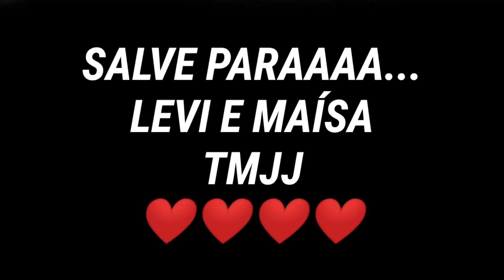THE - FALLEN 💛🔥 (highlights So2)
País:Brasil🇧🇷

Celular:Lg K12+

Gravador:screen recorder

Editor:KineMaster

(Configurações. )

Sensibilidade:2.00

Sensibilidade Awm:2.00

Aceleração:0.00

Mira:10.00 e 12.00

Detalhes de sombreamento:Alto

Detalhes de textura:Alto

Detalhes do modelo:Alto

Detalhes de efeito:Alto

Resolução de tela:Alto

Anti-aliasing:8x

Filtragem anisotrópica:16x

Fps pretendido:120

Gloves Standoff 2, Standoff 2 Gloves, Standoff 2 configs, Standoff 2 пepчaтkи, Standoff 2 Пepчaтka,Standoff 2 player...